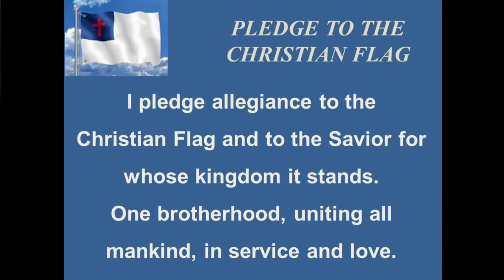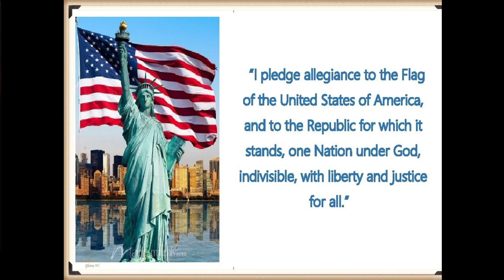Veterans Day, November 11, remembrances at St. Johns Community Church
Veterans Day Message at St. Johns Community Church